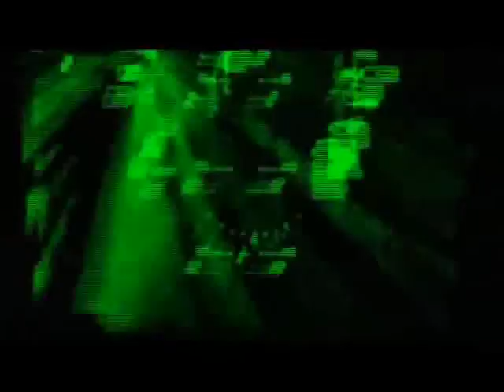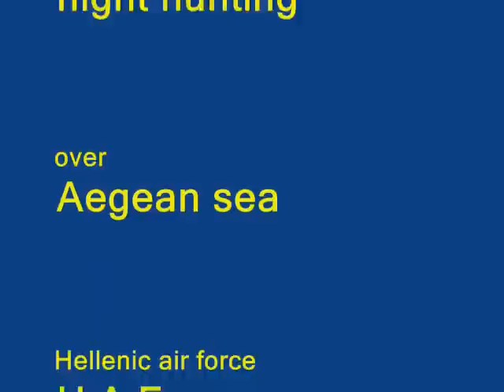F 16 falcon night hunting.HAF.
F 16s falcons take off for mission over Aegean sea night time.Great action at night flight with a warrior.Put the volume LOUD...